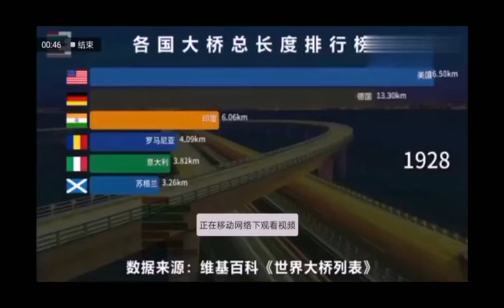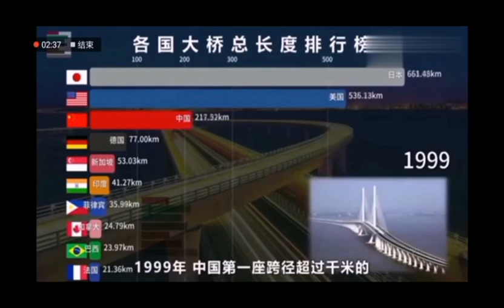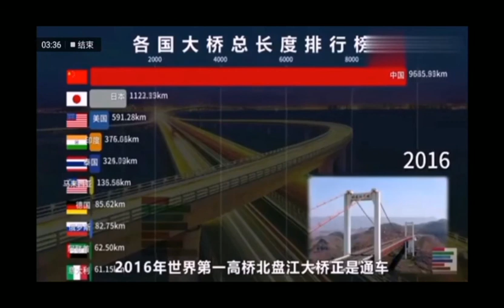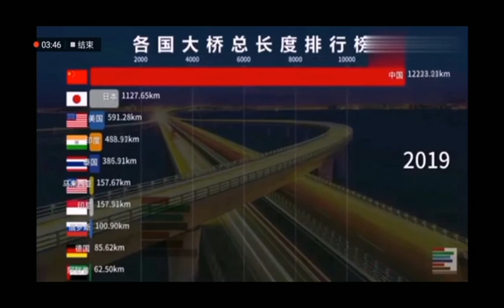The total length of bridges in various countries, China-Infrastructure Madman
China is developing rapidly